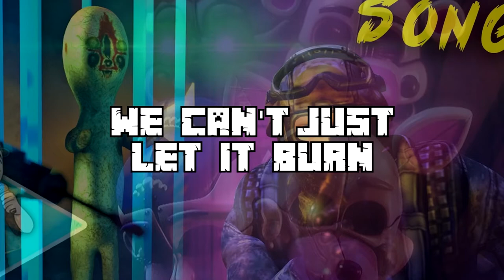Tryhardninja MASHUP | "SECURE AND CONTAIN" X "WANNA BE TWISTED"